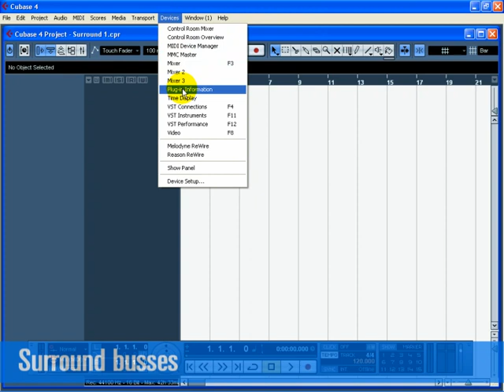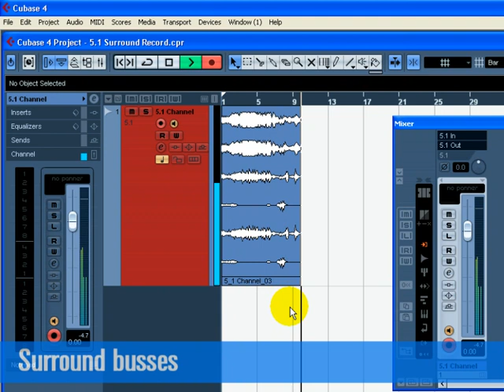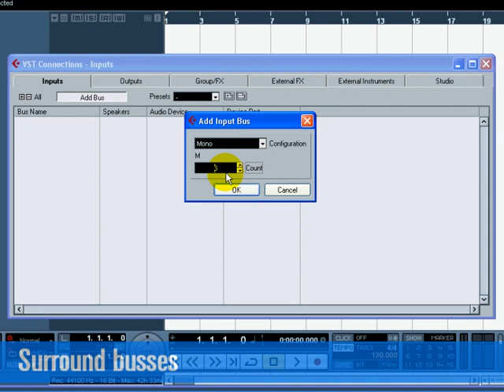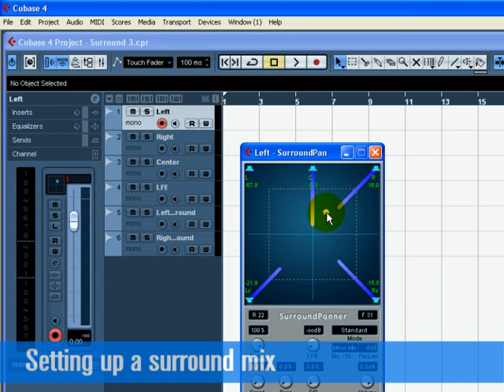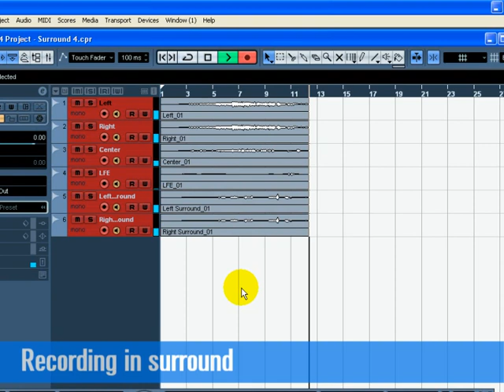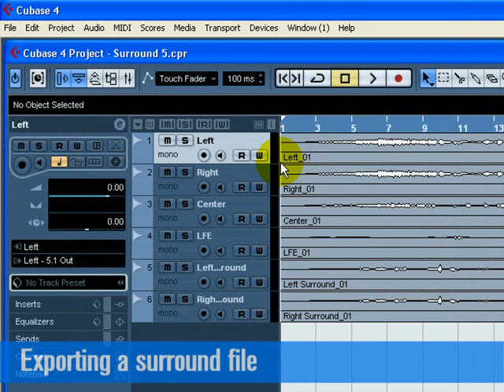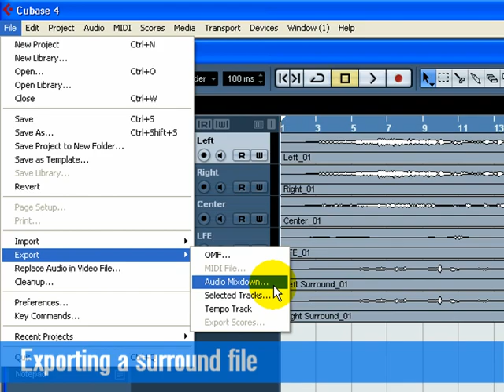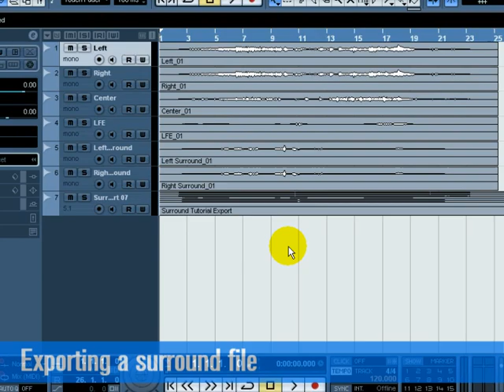Surround Production Advanced Music Production System